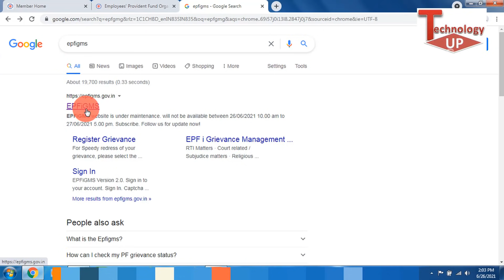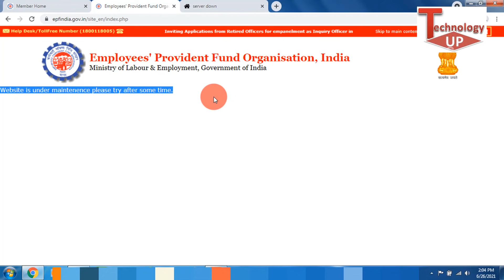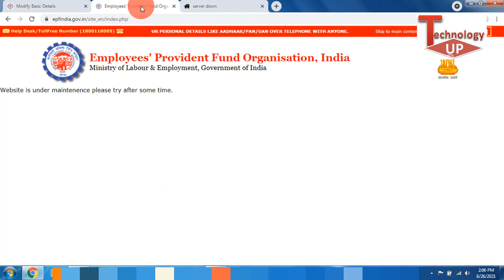Today EPFO 3 New latest update | EPFO के PF/EPF/UAN/EPS95 मेंबर्स के लिए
Today EPFO 3 New latest update | EPFO के PF/EPF/UAN/EPS95 मेंबर्स के लिए   by Technology up